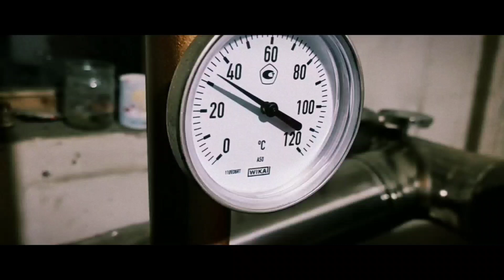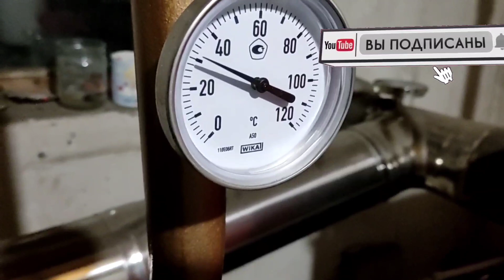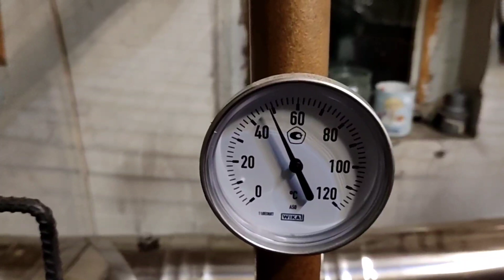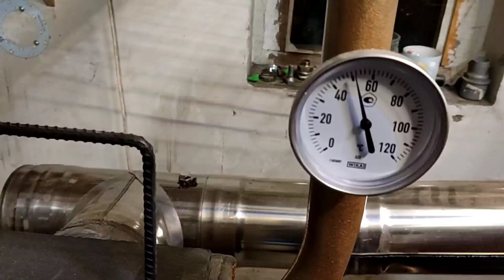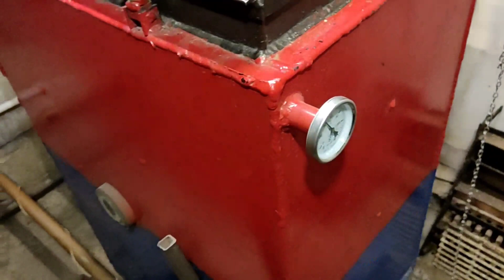Новый шахтныйкотел . Тест с зоной горения .